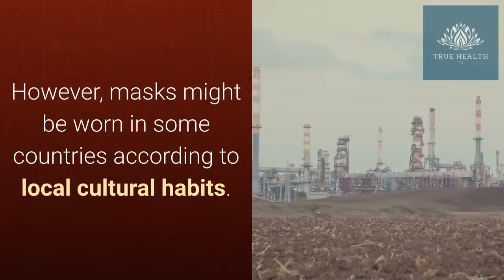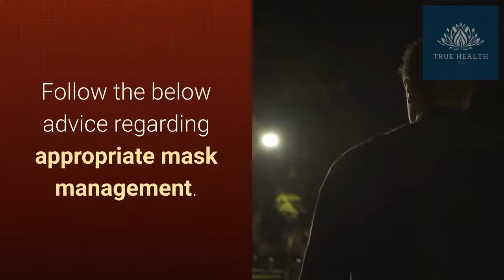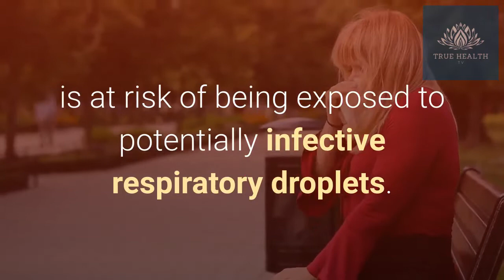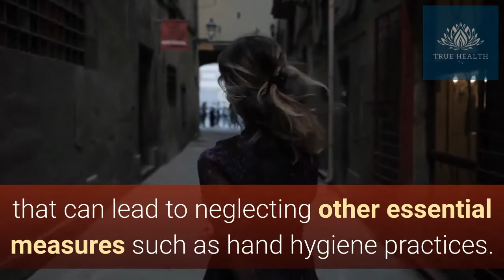How to Protect Yourself From Coronavirus: COVID19 Management in the Community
coronavirus how to protect yourself
how to prevent coronavirus
coronavirus symptoms
coronavirus
coronavirus prevention
how to protect yourself from the coronavirus
how to prevent from coronavirus
coronavirus in dogs
coronavirus how to protect
coronavirus how to prevent
how to prevent corona virus
coronaviridae
coronavirus dogs
coronavirus home remedies
how to protect yourself from corona virus
what is coronavirus
how to treat coronavirus
coronavirus treatment
how to protect coronavirus
medicine for coronavirus
treatment for coronavirus
coronavirus natural treatment
how to prevent corona coronavirus
home remedies for corona virus
home remedies for coronavirus
how to avoid coronavirus
treatment of coronavirus
natural antiviral
natural remedies for corona virus
colloidal silver coronavirus
home remedy for corona virus
how to save yourself from corona virus
protect yourself from coronavirus
corona virus
corona virus how to prevent
coronavirus english
coronavirus homeopathic medicine
coronavirus homeopathy
coronavirus in cats
how to protect from corona virus
how to protect yourself from virus
prevention of coronavirus
antiviral herbs
ayurvedic medicine for coronavirus
corona virus for kids
corona virus protection
corona virus tagalog
coronavirus cure
coronavirus in philippines
coronavirus natural cure
coronavirus symptoms and treatment
how to protect yourself from corona
how to save yourself from coronavirus
natural antivirals
sars virus
symptoms of coronavirus
ano ang coronavirus tagalog
can alcohol kill coronavirus
corona virus 2019
corona virus home remedy
corona virus homeopathic medicine
corona virus incubation period
corona virus natural treatment
corona virus symptoms
coronavirus china english
coronavirus history
coronavirus how to avoid
coronavirus patient
coronavirus treatment in homeopathy
deadly diseases
dog coronavirus
home remedy for coronavirus
how to avoid corona virus
how to protect against coronavirus
how to protect corona virus
how to protect yourself
how to protect yourself against the coronavirus
new coronavirus symptoms
prevention coronavirus
protection from coronavirus
sars treatment
sars virus treatment
what is coronavirus tagalog
what you need to know about the coronavirus
wuhan virus
ano ang coronavirus
antiviral
antiviral plants
ayurvedic treatment for coronavirus
china confirms spread of norovirus surge in new infections
china coronavirus symptoms
china virus symptoms
cnn coronavirus
corona prevention
corona virus and homeopathy
corona virus animation
corona virus colloidal silver
corona virus diagnosis
corona virus effects
corona virus homeopathy
corona virus in china people
corona virus in mindanao
corona virus in philippines
corona virus meaning
corona virus patient
corona virus pictures
corona virus update philippines
corona virus viral
corona virus what you need to know
coronavirus and colloidal silver
coronavirus can be cured
coronavirus canada
coronavirus cat symptoms
coronavirus china in english
coronavirus colloidal silver
coronavirus contagion movie
coronavirus diagnosis
coronavirus dog
coronavirus drugs
coronavirus help
coronavirus in english
coronavirus incubation period
coronavirus japan
coronavirus medicines
coronavirus microscope
coronavirus mode of transmission
coronavirus natural
coronavirus news tamil
coronavirus patient treatment
coronavirus philippines
coronavirus ppt
coronavirus protect yourself
coronavirus remedies
coronavirus shape
coronavirus symptoms tagalog
coronavirus transmission
coronavirus what is it
coronavirus wuhan

Sources:

Infection prevention and control of epidemic and pandemic prone acute respiratory infections in health care. World Health Organization. (2014).

Home care for patients with suspected novel coronavirus (nCoV) infection presenting with mild symptoms and management of contacts.

Infection prevention and control during health care when novel coronavirus (nCoV) infection is suspected.